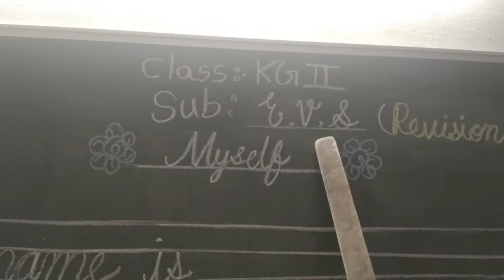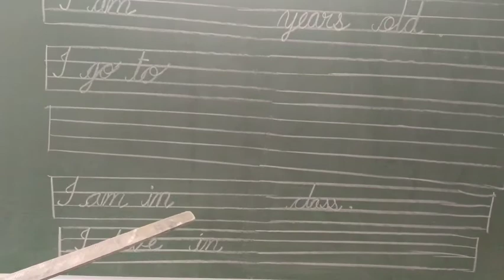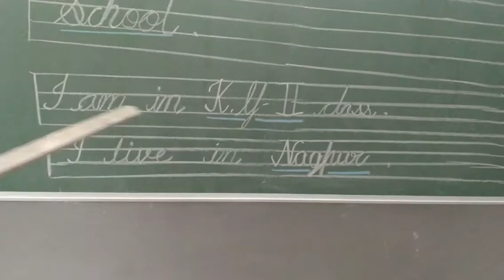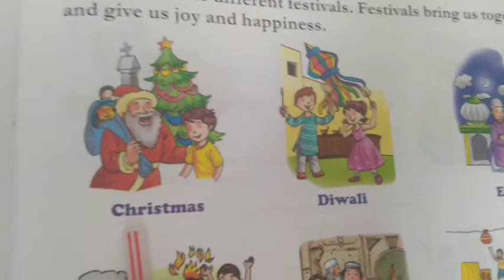KG2 E.V.S (03/03/21) Revision